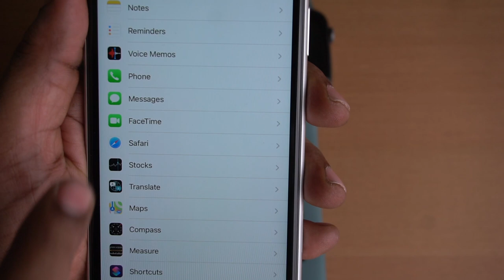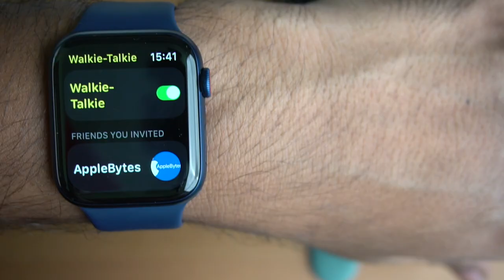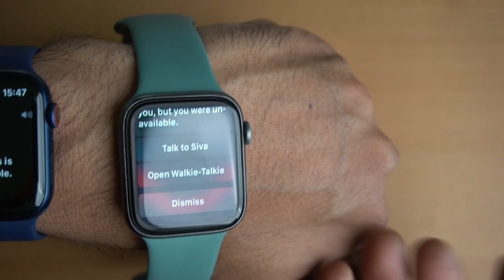How to use Walkie Talkie in Apple Watch in Telugu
Walkie-Talkie was introduced in watchOS 5 in 2018. It works with Apple Watch Series 1 and above. Minimum requirements are watchOS 5.3 and iOS  12.4. It uses FaceTime audio.

Siva Tech bytes
SivaTechBytes
Apple Bytes
1. Best Sellers in Computers & Accessories
2. -Crysendo Flexible Spiral Tube Cable Wire Cord Protectors for Apple iPod/iPhone/iPad/Apple Watch/Samsung/Android USB (Pack of 12)
3. - chronex Cables" 4 Pc (2 Pairs) Pack / IPhone Cable Protector Saver for Apple iPod / iPhone / iPad / Apple Watch / Samsung / Android USB/ Cables
4. - Crysendo Spiral Triple Color (3 Pcs) 1.5 Meters Each-Full Size Cable Cord Charger Protector Saver Winder for iPhone & Android Charging Cables Earphones (Pack of 3 Pcs)
5. - HOTKEI Multi-Colored Velcro Nylon Fastener Key Hole Tape Cable Management Organizer - (Random :: Pack of 5)
6. - HOTKEI Plastic Cable Organizer Clip Loops for Wires & Cables Management - (Random :: Pack of 5)
7. Belkin Boost Up Qi (5W) Wireless Charger Pad-iPhone 11/11Pro/11Pro Max/XS/XS Max/XR/X/8/8 Plus-White.
8. Belkin Boost Up Wireless Charging Pad (10W) -iPhone 11/11Pro/11Pro Max/XS/XS Max/XR/X/8/8.
Follow me on:
3.How to find number of battery charge cycles on iPhone |Telugu | Apple Bytes-13 | Charge cycle count
4. What is Optimized Battery Charging on iPhone? Right way of charging iPhone? Apple Bytes-15 | Telugu
5. Top 10 iPhone Battery Saving Tips in Telugu | iOS 13 Features | iPhone Battery  issues|Apple Bytes-1
My other videos related to iPhone:
2. How to clear RAM on iPhone? | how to increase iPhone speed | In Telugu | Apple Bytes-5
6.How to use Guided Access on iPhone & iPad in Telugu-Restrict iPhone to a single App | Apple Bytes-17